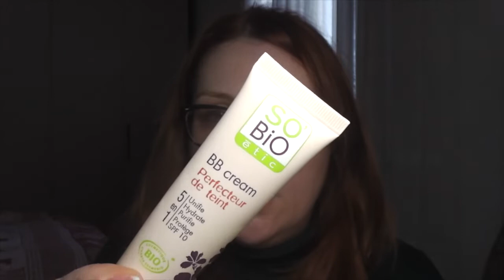Come stendere alla perfezione il fondotinta EFFETTO PELLE NUDA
❤❤❤❤❤❤❤❤❤❤❤❤INFOBOX❤❤❤❤❤❤❤❤❤❤❤❤❤❤❤
Buongiorno bellezze ecco il video sulla testina sonic foundation per clarisonic. Io ve la straconsiglio perché vi cambierà la vita.

❤️Sweat Coin Check out this free app 👆 It pays to walk!
❤ Depop: @noemimanea
❤ Shpock: Noemi M.

Sorridete, SEMPRE!

❤Noemismileandmakeup❤